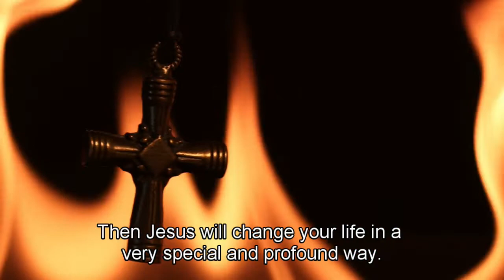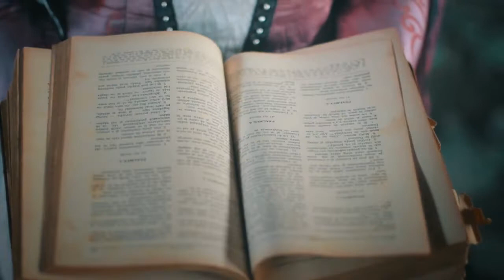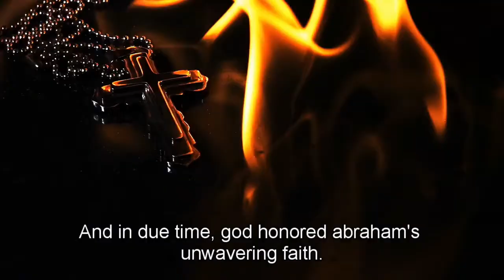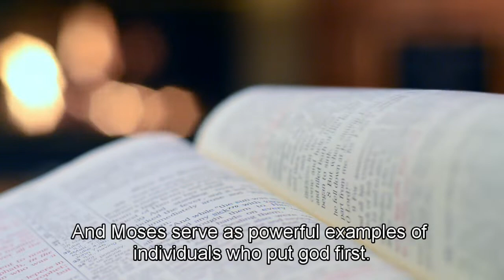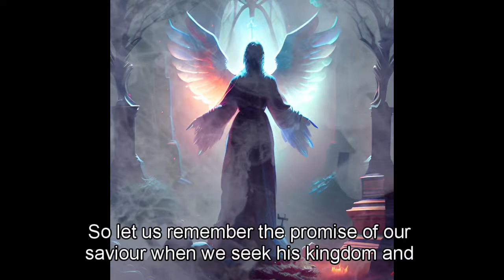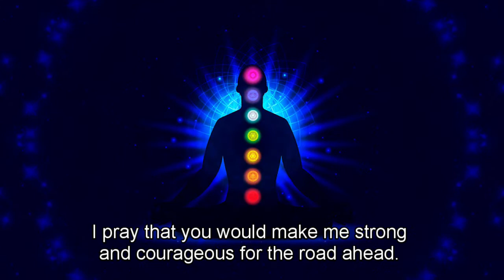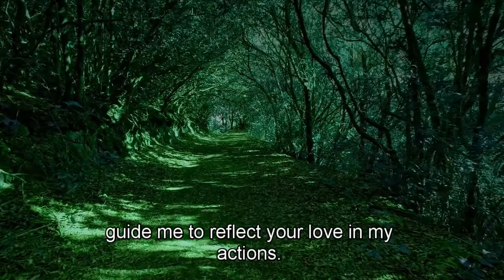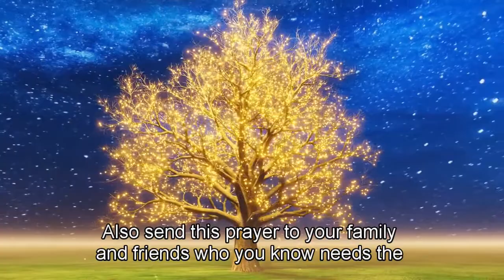Choose God FIRST and The Blessings Will Follow Christian Motivation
"Choose God FIRST and The Blessings Will Follow" is a Christian motivational concept that emphasizes the importance of prioritizing one's faith and relationship with God as the foundation for a blessed and fulfilling life. This concept is rooted in Christian belief and practice and carries several key principles:

Faith as a Priority: The phrase underscores the idea that faith in God should be the foremost priority in a person's life. It encourages individuals to make God the center of their thoughts, actions, and decisions.

Seeking God's Will: Choosing God first involves seeking and aligning one's life with God's will. It emphasizes the importance of prayer, Bible study, and discernment to understand and follow God's guidance.

Blessings as a Result: According to this concept, when individuals prioritize their relationship with God and seek His will, blessings and favor are believed to follow. These blessings may encompass various aspects of life, including spiritual, emotional, relational, and even material blessings.

Gratitude and Humility: Practicing gratitude and humility are often associated with choosing God first. Recognizing that all blessings come from God fosters a humble and thankful attitude.

Lifestyle Choices: The concept may also influence lifestyle choices, including moral and ethical decisions. Choosing God first often leads individuals to make choices that align with their faith values.

Trust and Surrender: Trusting in God's providence and surrendering one's desires and plans to His guidance are central to this concept. It reflects a belief that God's plans are ultimately better than human plans.

A Source of Strength: Prioritizing faith in God is seen as a source of strength and resilience in the face of life's challenges and trials. It offers comfort and hope during difficult times.

"Choose God FIRST and The Blessings Will Follow" is a motivational reminder for Christians to maintain a strong and active relationship with God. It encourages believers to rely on their faith as a guiding principle in their lives, trusting that God's blessings will flow as a result of their devotion and